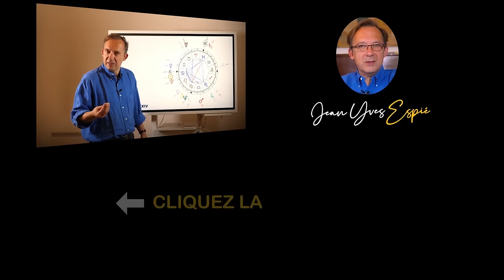Prévisions astro Sagittaire 2025 : Evadez-vous enfin (c'est un vent de liberté) 💫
🎓 **Envie de comprendre les bases de l'astrologie ?** Suivez ma formation gratuite et plongez dans l'univers des astres

Sagittaire 2025 : Renouveau et Opportunités ! 🌟

Bienvenue dans cette vidéo dédiée aux prévisions pour les Sagittaires en 2025 ! Cette année apporte de grands changements et de nouvelles opportunités. Pluton, Uranus, Neptune et Saturne joueront un rôle clé, vous offrant transformation et réinvention. 🌎

Pluton vous aidera à clarifier vos choix et à vous libérer des obstacles. Uranus apportera une énergie de renouveau, vous incitant à explorer de nouvelles perspectives. Neptune renforcera votre intuition, tandis que Saturne structurera vos actions.

2025 est l'occasion d'élargir vos horizons, concrétiser vos idées et canaliser votre énergie vers des projets importants. Découvrez comment utiliser ces influences pour transformer votre quotidien avec confiance.

⭐ Au programme :
🌲 Pluton : Libération des anciens schémas
🎇 Uranus : Nouvelles perspectives
💭 Neptune : Suivre son intuition
🌟 Saturne : Structurer ses ambitions

🎇 Prêt à découvrir comment l’astrologie pourrait changer votre vie ? Découvrez ma formation "Interpréter un thème"

Mes liens